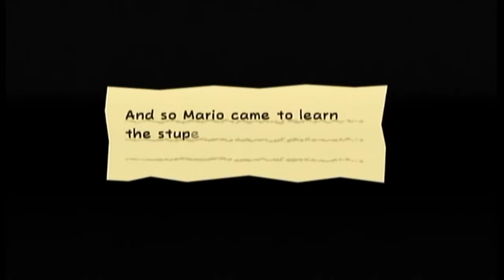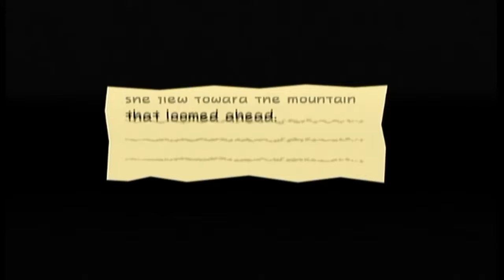Super Paper Mario | 3 | Mario the Gatekeeper